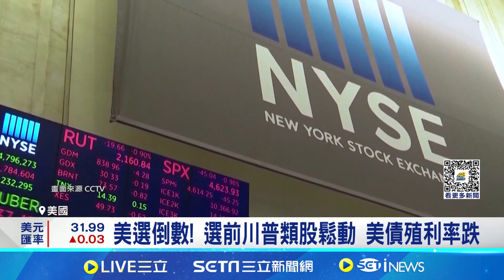選前川普類股鬆動 美債殖利率跌 恐慌指數攀升! 專家曝選舉年11月波動性大｜94要賺錢